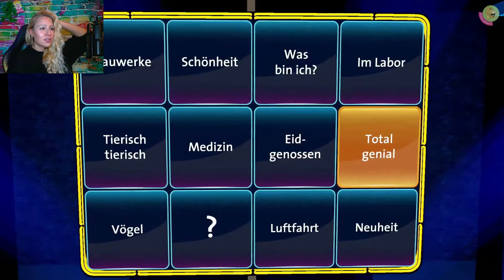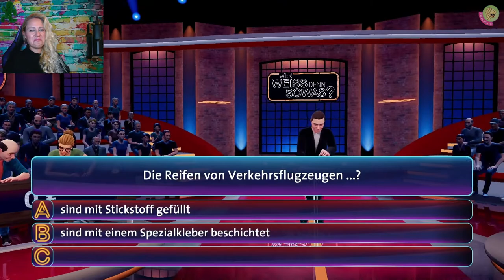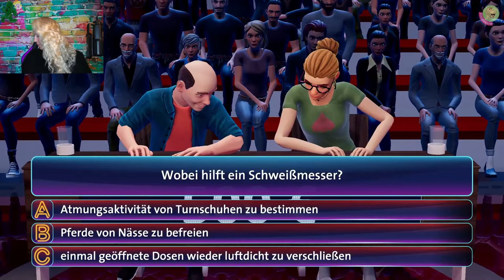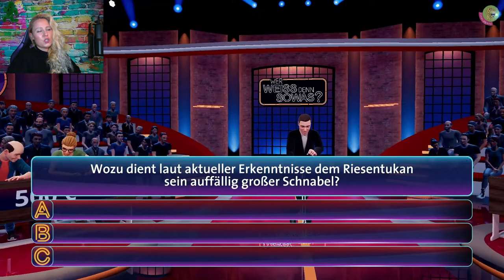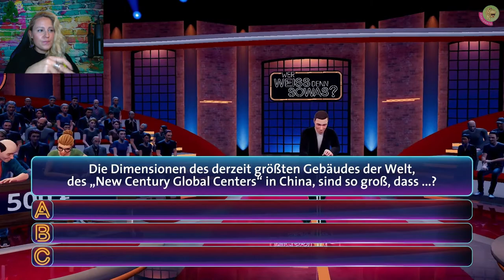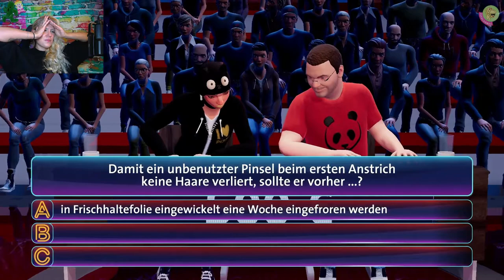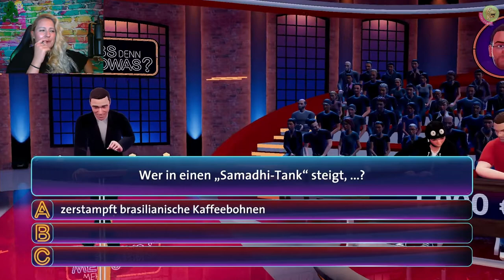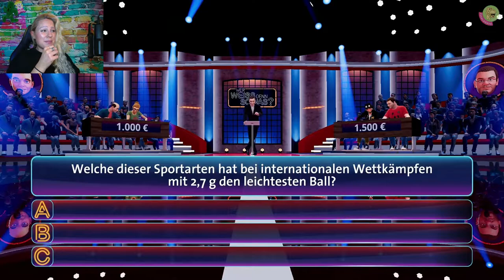WER WEISS DENN SOWAS? ☝️🤪 MANDY METTIGEL mag Tiere | lets play pt. 5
Spannende Fragen erwarten uns auch heute wieder in WER WEISS DENN SOWAS. Heute geht`s zurück zu Elton, denn Mandy Mettigel mag Tiere und ist damit absoluter Fan von Eltons Panda-Shir. Tierisch sind heute auch die Fragen: Es geht um Krokodile, den Riesentukan und weitere Tiere. Aber heute werden auch mal Flugzeugreifen genauso unter die Lupe genommen, wie das Gedankenexperiment einer Cent-Münze in Trocken-Eis. Rätselt also gerne mit und schaut euch schlau.

„NEUE FOLGEN WER WEISS DENN SOWAS“ immer mal wieder/ aktuell nicht regelmäßig

█  Titel: WER WEISS DENN SOWAS
█  Publisher: bitComposer Games
█  USK 0
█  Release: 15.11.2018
█  Plattform: Nintendo Switch
█  Genre: Andere, Party, Quiz, Wissen

█ Besonderheiten: Teil 2 am 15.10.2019 erschienen; Teil 1 mit 30 kompletten Shows mit über 390 Fragen aus über 100 Kategorien; Erklärungen mit kurzen Videosequenzen

„TACHELES“
1) Keine Werbung oder Spam (Jap gilt auch für Sex-Bots)
2) Keine Beleidigungen
3) Kein Backseat Gaming
4) Keine Diskriminierung: Völlig Wurst, ob auf dem Mobi, der Konsole oder deiner Klobrille – Hauptsache das Game macht Fun und unterhält
5) Lass gerne ein „Hi“ da, wenn du magst
6) Immer ein wenig dörti sein 😉